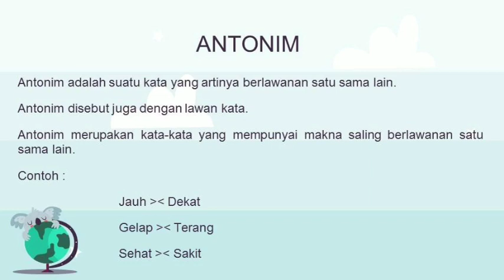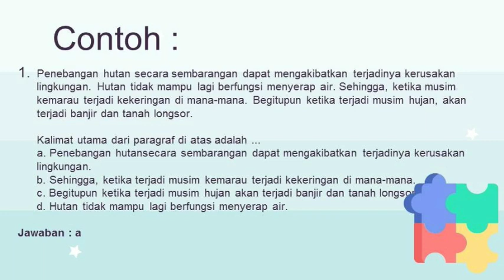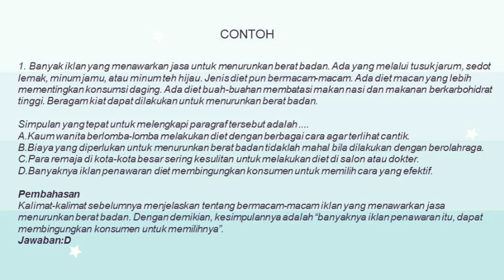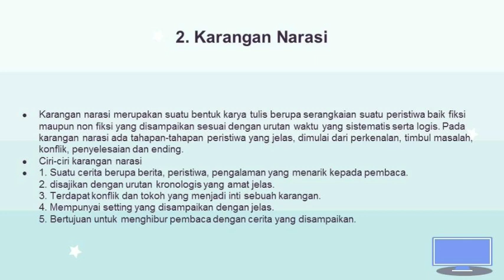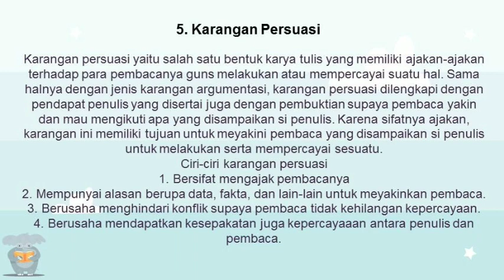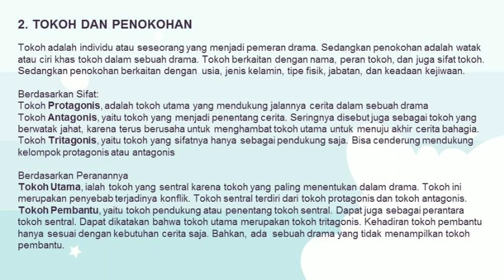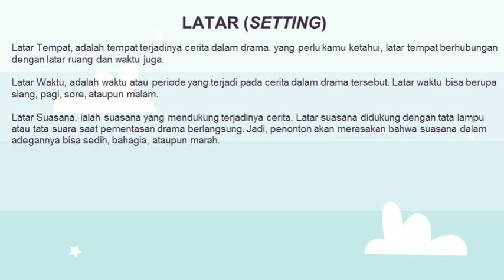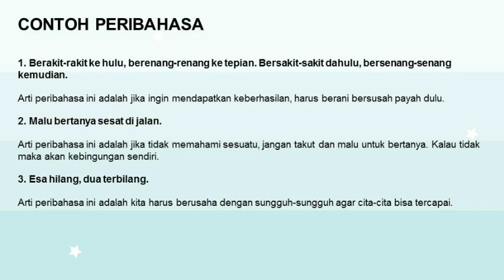BAHASA INDONESIA 6 | SINAU BARENG MOTIVI | TRY OUT 2021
Materi Bahasa Indonesia kelas 6 SD